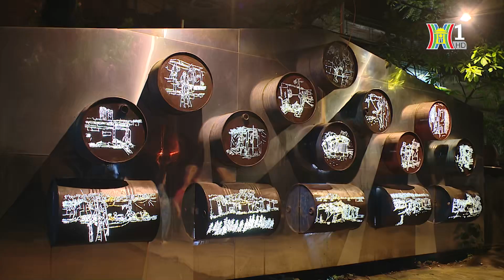Chỉnh trang dự án nghệ thuật Phúc Tân | Hà Nội đẹp và chưa đẹp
Dự án nghệ thuật công cộng Phúc Tân được hoàn thành từ năm 2020. Theo thời gian một số hạng mục có dấu hiệu xuống cấp…Mới đây, từ nguồn xã hội hóa, Quận Hoàn Kiếm đã cải tạo, chỉnh trang lại để nơi đây tiếp tục là điểm đến hấp dẫn, độc đáo, trở thành hình mẫu trong chỉnh trang đô thị.